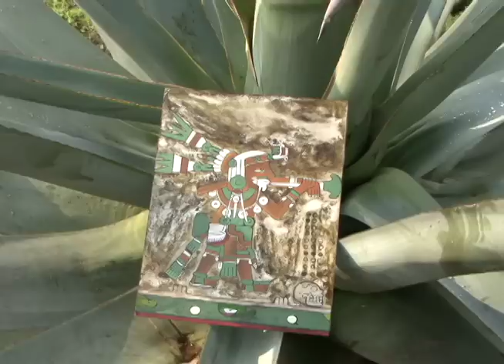MAGUEY Documental de Francesco Taboada Tabone TRAILER OFICIAL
Maguey es una película documental que muestra la vigencia de esta planta llamada "Árbol de las maravillas"  en la sociedad campesina e indígena, así como su apabullante influencia en el arte y política mexicanas. Otrora símbolo de identidad, hoy el maguey ha sido declarado en peligro de extinción por la FAO. Actualmente comunidades otomíes y nahuas se esfuerzan por preservar la ritualidad y cosmovisión que envuelven a esta planta.
Maguey rescata la memoria viva de una lucha por conservar nuestro cordón umbilical con esta tierra.
Maguey es el quinto largometraje documental del cineasta mexicano Francesco Taboada Tabone, con una investigación de Aldo Tabone y Fernanda Robinson.